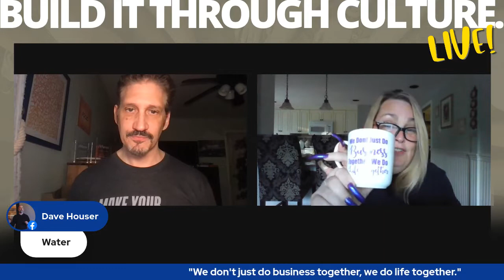Build It Through Culture LIVE! Episode #14 INTENTIONAL NETWORKING